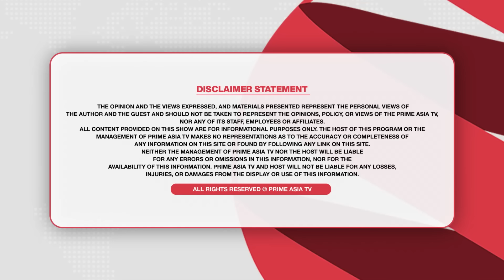Prime Focus (2428) || ਮਾਨ ਤੇ ਮਨਪ੍ਰੀਤ ਭਿੜੇ , ਜਥੇਦਾਰਾਂ ਦੀ ਮੀਟਿੰਗ ਪ੍ਰਧਾਨ ਪਾਰਟੀ ‘ਚੋਂ ਕੱਢਿਆ